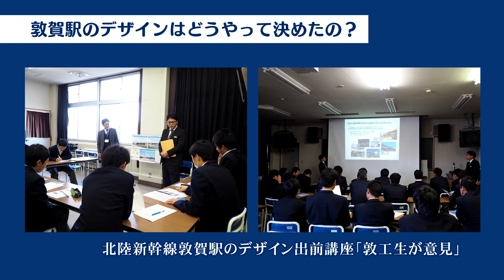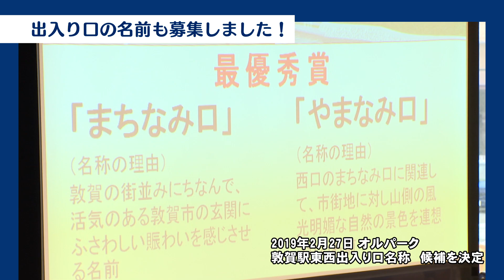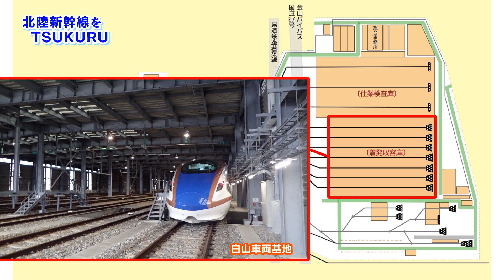北陸新幹線をＴＳＵＫＵＲＵ Vol.2(建築)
新幹線建設は、鉄道・運輸機構の様々な分の技術者の活躍により、整備が進められており、主に土木、建築、電気、機械、軌道の５分野があります。これから、各分野でどのように新幹線が整備されていくかをご紹介します。第２回目は、「建築」の分野にスポットを当て、新幹線がどのように整備されていくかをご紹介します。